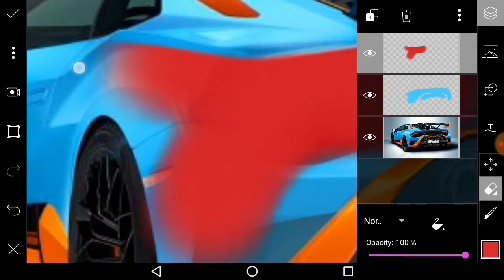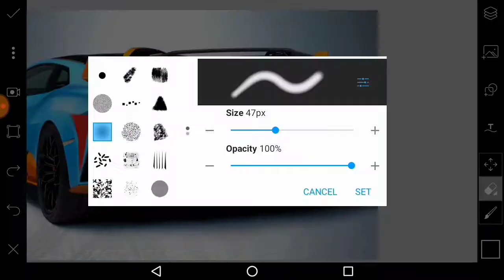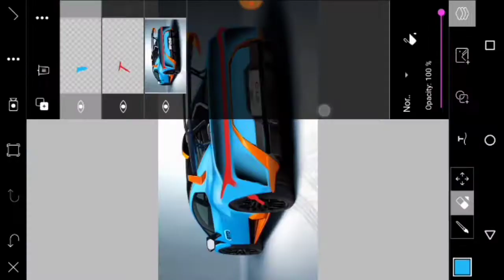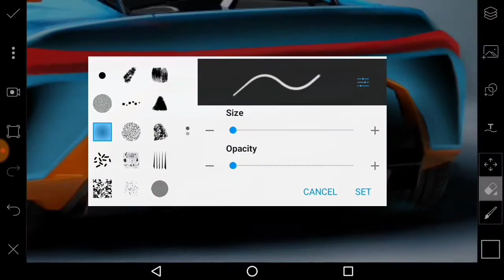electric Lamborghini huracan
Hello guys